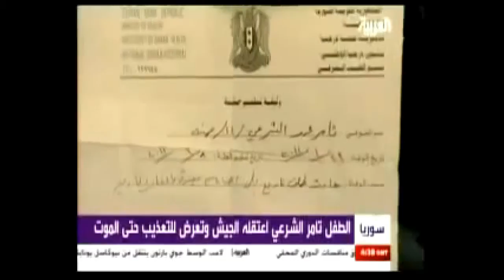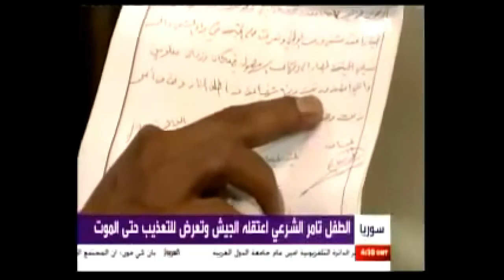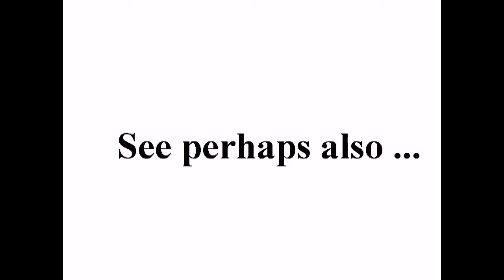فري برس قصة تعذيب و قتل الطفل ثامر الشرعي +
Breaking news:
2011/10/18 سوريا. رسالة من، حياة خارج الأرض : "وجدت الهدف".
Syria. ET-Message: "Target found." 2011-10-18, GMT 13:48

standard YouTube-licens
to ...
Creative Commons-License

8 ...

Internal system-reference:
Luke 14,17

The searchstring was:
السورية التعذيب
Means: Translation from Arabic
to English:
syrian torture

Unedited headline translation:
Free Press story of torture and killing of the child Thamer legitimate‬